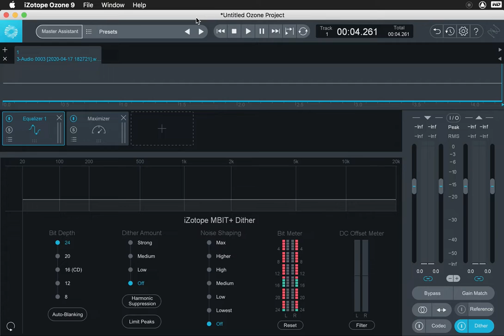Sound recorded at 16 bit from RME ADI 8-QS without any connections, see: iZotope's Bit Meter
bit depth: 16 bit (integer)

(No sound in the video)